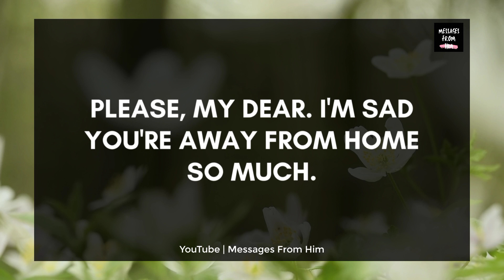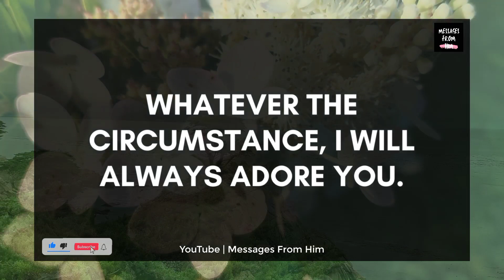Dm Channelled Message To DF 💘 My Heart Yearns For The Day When We Will Reunite 🙈😘💓🌹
RELATED QUERRIES :
divine masculine